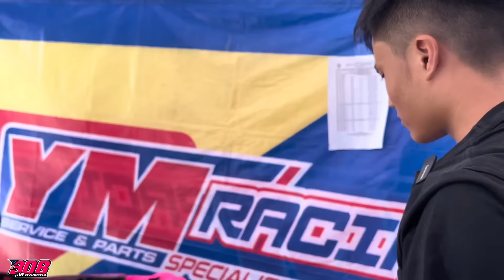Full senyum ‼️ alhamdulillah Juara 😍